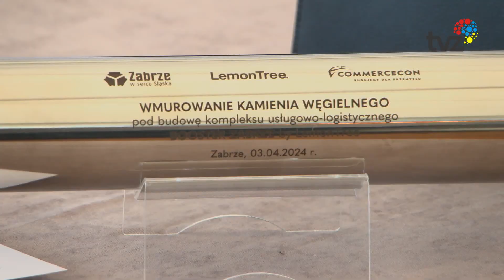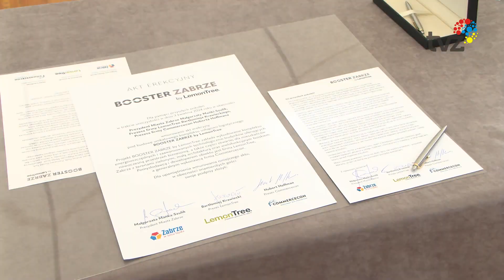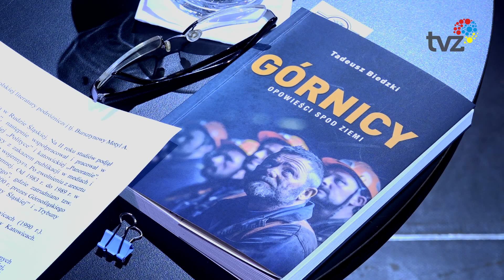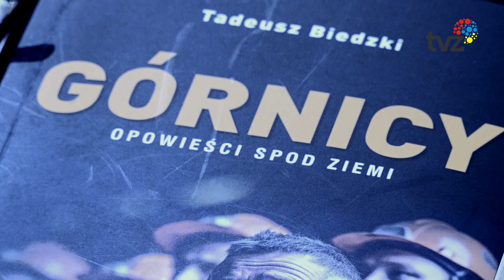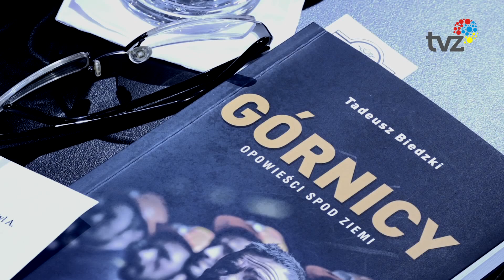WYDARZENIA - SERWIS INFORMACYJNY (03.04.2024)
1.
Wmurowanie kamienia węgielnego wraz z ukrytą w nim kapsułą czasu – tym symbolicznym akcentem rozpoczęto prace konstrukcyjne nowej inwestycji w Zabrzu firmy LemonTree.

2.
Choć obchody 50-lecia Gwarka Zabrze odbędą się dopiero w listopadzie, to kibice i sympatycy tego klubu już mogli poczuć przedsmak tych jubileuszowych uroczystości za sprawą wyjątkowego meczu.

3.
Na poziomie 320 metrów w Kopalni Guido, odbyła się premiera publikacji książki, poświęconej trudnej i niebezpiecznej pracy górników.

4.
„Pobudź Dialog – Ogrody mocno społeczne”- pod takim hasłem w Szkole Podstawowej nr 29 w Zabrzu-Rokitnicy odbyła się debata i warsztaty zorganizowane w ramach Tygodnia Miasta w Mieście Nauki.